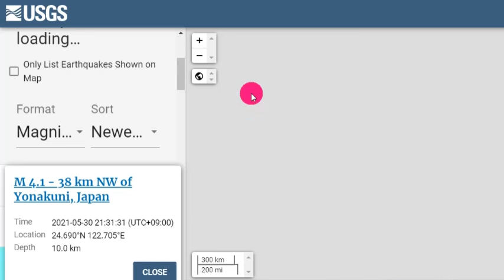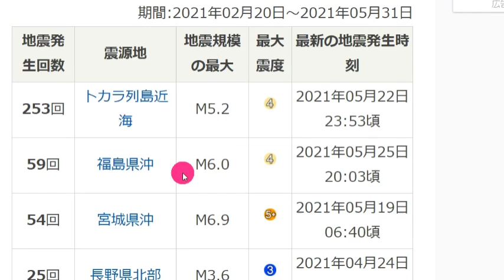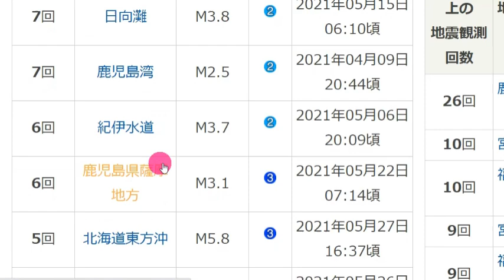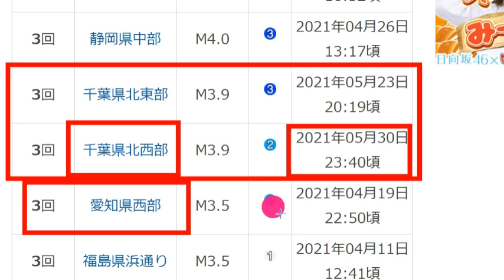속보!일본지바현/요나구니강진발생!일본을 탈출하는 일본인들!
📢BGM
✔Track - HOMI - Frost virus